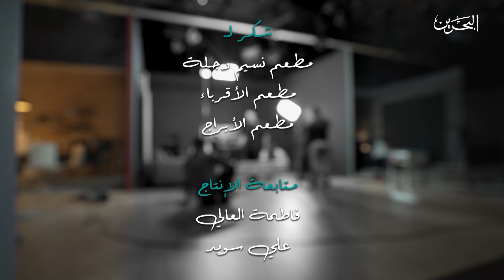منشن | الجزء الثاني | ح 26